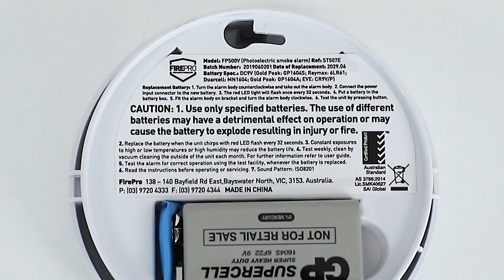FirePro Photoelectric Smoke Alarm Cleaning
Instructional video showing how to maintain your FirePro Photoelectric Smoke Alarm.